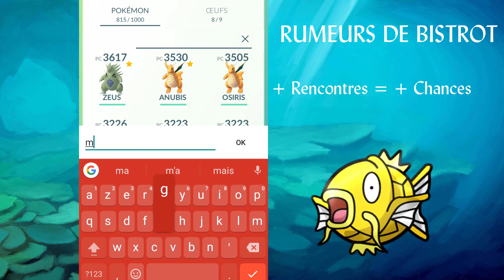Rumeurs de bistrot : UNE METHODE SHINY ?!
Dans cette vidéo, je vous donne mon opinion sur le caractère aléatoire ou non des shinys.

Nouveau ? Tu es un top dresseur qui veut en savoir davantage sur des aspects techniques ?

Pokémon est la propritété Copyright de Gamefreak, Nintendo ainsi que The Pokémon Company 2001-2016

Toutes les images et noms qui seront visibles sont sous le copyright Nintendo, Niantic,The Pokémon Company, ainsi que Gamefreak sont la propriété des différents acteurs respectifs.